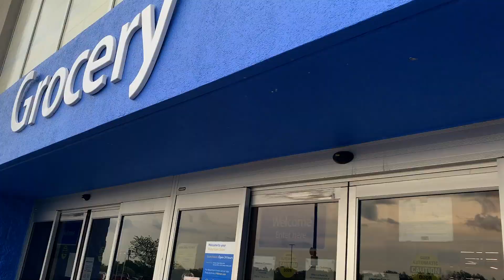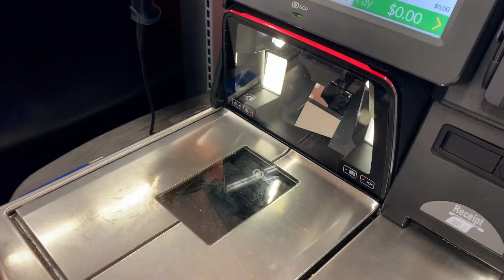Caring for a Bullfrog Ep. 2 - Setting up the Bullfrog Aquarium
After catching a bullfrog at Korth Park in Lake Mills, Wisconsin, Tyler and I decided to take it home for a while. In this episode, we set up the bullfrog aquarium.